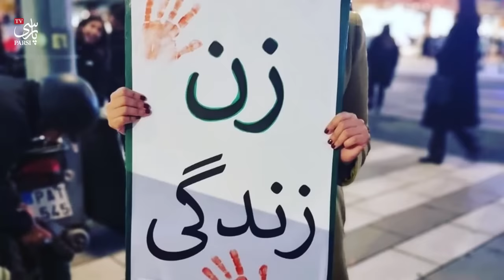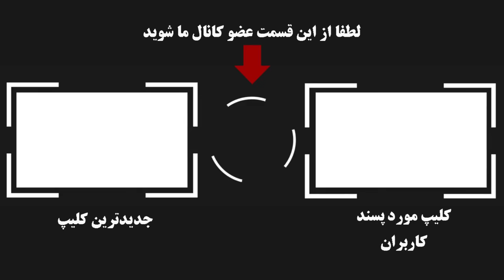ناگفته های زندگی شخصی طناز خامه مجری سابق منوتو و افشاگریهای جنجالیش از شبکه و حواشیش !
طناز خامه مجری و سردبیر اتاق خبر منوتو بود که مدتی قبل با جنجاها و افشاگریهای بی سابقه ایی از این شبکه جدا شد و حتی به محض استعفا دادن گم شد که باعث شد ...